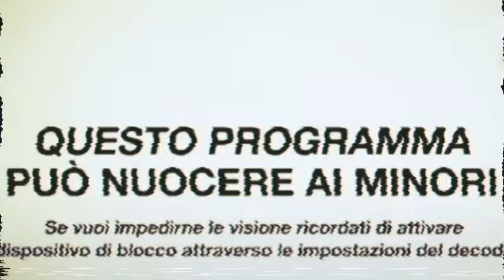ANDREA DIPRE INTERVISTA ROSARIO MUNIZ - LA STORICA DIRETTA DI DIPRE PER IL SOCIALE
Clip vecchia 🧓